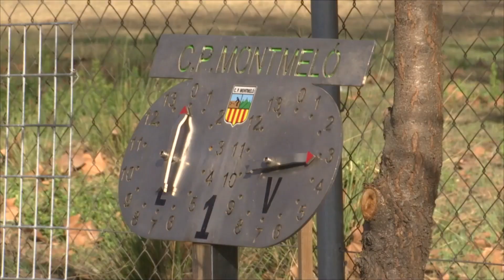El primer equip del Club Petanca Montmeló torna a Primera Divisió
El Club Petanca Montmeló ha signat un any gairebé impecable. El primer equip de l'entitat ha aconseguit l'ascens a Primera Divisió, una categoria en la qual ja havia estat anys enrere. Per contra, el segon equip s'ha quedat a les portes de pujar a Tercera Divisió.

El Club Petanca Montmeló és de primera. Així ho ha certificat el primer equip de l'entitat després d'una temporada impecable on ha acabat primer a 14 punts del segon classificat, el Club Petanca Canovelles. Tot i que afrontava l'última jornada com a campions, els montmelonins es van imposar en el derbi del Baix Vallès contra el Mollet per 10 a 6.

Es tracta de la màxima categoria de la petanca a nivell autonòmic. Per aquest motiu, esperen amb ganes la tornada de la competició. L'objectiu del club és lluitar cada partit i reforçar la plantilla amb noves incorporacions, les quals se sumaran al projecte il·lusionant que s'ha confeccionat aquest any amb aquest ascens a primera divisió.

El que tampoc ho ha fet gens malament ha estat el segon equip del club que en les darreres jornades ha aconseguit una segona posició que el permetia lluitar per l'ascens a tercera divisió. Finalment, els montmelonins s'han quedat a les portes després de perdre l'eliminatòria contra el CP Parc de Sant Adrià del Besòs.

El Club Petanca Montmeló és un club en creixement on les noves generacions van agafant protagonisme, una llavor que amb el pas del temps donarà els seus fruits en forma d'èxits.